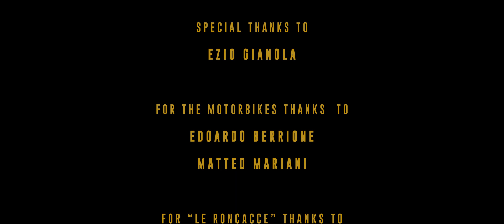Andrea Pacini - Cappellaio Matto (Official Video)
Videoclip ufficiale di "Cappellaio Matto" di Andrea Pacini

Un ringraziamento speciale va a Ezio Gianola, grande campione italiano di motociclismo, per la concessione di preziosissimi frames della vittoria al Gran Premio del Mugello.

Lyrics: Andrea Pacini, Luisa Piscitelli
Arrangement: Antonio Chindamo
Recording Studio: Auditoria Recording Studio
Mixing and Mastering: Alberto Boi, Savino Valerio
Mixing and Mastering Recording Studio: VS Advice Music Recording Studio
Record Label: Advice Music

Director: Francesco Rossi
Producer: Matteo Gattini
DoP: Gabriele Cardini
Assistant Director: Costanza Salvini
Make Up Artist: Ilaria Guidi
Still Photographers: Giacomo Staderini
Starring: Lorena Deidda, Aldo Innocenti
Band: Andrea Pacini, Arianna Artioli, Christian Ruggiero
Location: Azienda Agricola "Le Roncacce" (Melo - Cutigliano), Lago di San Gualberto (Doganaccia - Cutigliano), Crete Senesi (Taverne d'Arbia)
Motorbikes: Matteo Mariani, Edoardo Berionne, Gabriele Ciuffi
Agriturismo "Le Roncacce": Giuseppe Corsini, Anna Signorini, Alberto Corsini, Filippo Corsini, Roy Corsini, Costanza Cianchi, Davide De Rosa

Lyrics:

Mi hai chiamato sono qui
Raccontami cosa hai
No tranquillo, non ho fretta
Dammi un po' d'acqua fresca
Che ridere mi fai
Mi abbracci all'improvviso
Ubriaco di emozioni
Ti appiccichi al mio viso

Mi dici che vuoi partire alla conquista della luna
Sorrido e ti dico: "Vediamoci all'una!"

Dicono sei fuori
Ma almeno sei all'aperto
In curva Casanova
Per una nuova corsa
E' la tua follia
A dar scacco alle ragioni
Per te è pazzia
La mia normalità

Mi chiedo che diresti
Della violenza e dei conflitti
Dell'indifferenza e della dipendenza
Anche se straniero di ogni cuore fai tesoro
Odi le maschere
Sei solo istinto e irrazionalità

Dicono sei fuori
In curva Casanova
Sei libero e coerente
Senza inibizioni
La mia normalità

Ti dicono sei fuori
Facciamo cambio posto almeno per un giorno
Vediamo come sto
Senza le certezze
E' solo invidia per la tua libertà
Facciamo cambio posto mi butto nella mischia
Con la tua follia do scacco alle ragioni
Per me è pazzia la mia normalità!

Grazie amico mio
Cappellaio Matto
Chiamami più spesso
Un attimo e sono qui